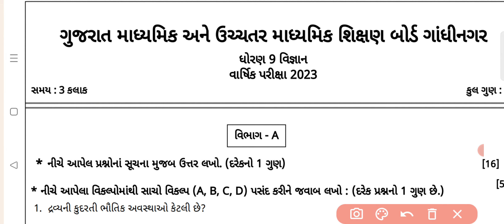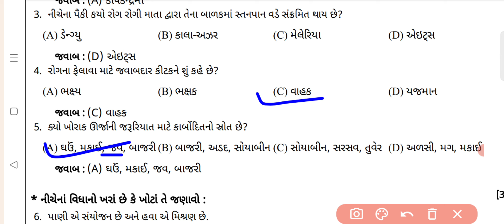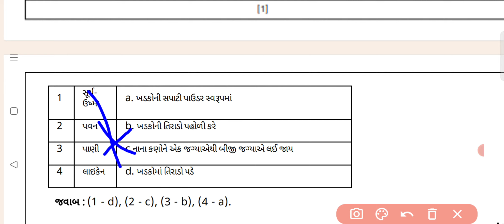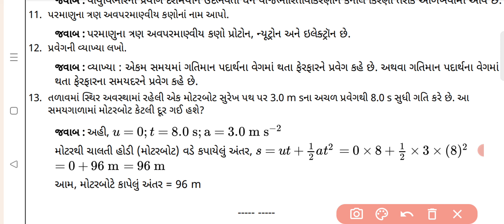std 9 science varshik pariksha paper 2023/dhoran 9 vigyan varshik pariksha paper 2023/std 9 vigyan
Std 9  English varshik pariksha paper 2023
coming soon

Std 9  sanskrut varshik pariksha paper 2023
coming soon

Std 9  hindi varshik pariksha paper 2023
coming soon

🔶Std 9

🔶ધોરણ 10

educational guruji,one touch education,the diwalipura youth,diwalipura youth, youth vidhyakul,abc classes gandhinagar,sarthi support,edu gadhvi, anant education,ved digital education,gseb, board exam 2023